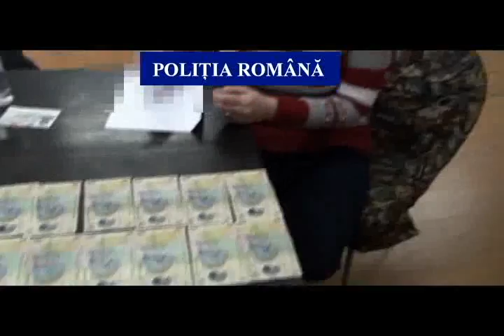CT_TRAFIC_INFLUENTA.avi